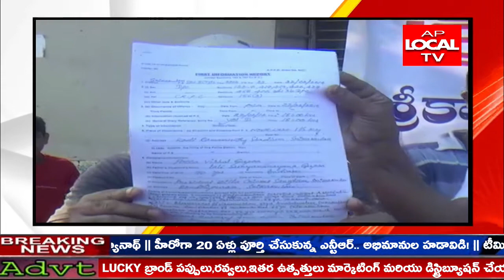క్రికెట్ స్టేడియం శ్రీకాకుళం లో నిర్మించాలి....సిక్కోలుజిల్లా క్రీడాకారులు అభ్యర్ధన..